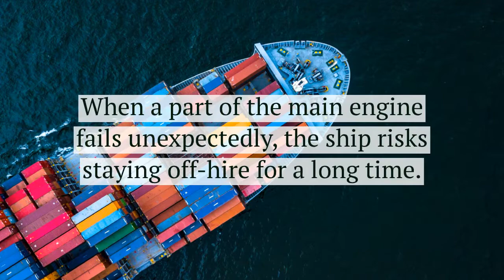BigDataStack Real time ship MANAGEMENT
Video describing objectives, challenges and expected outcomes of the Real Time Ship Management use case.